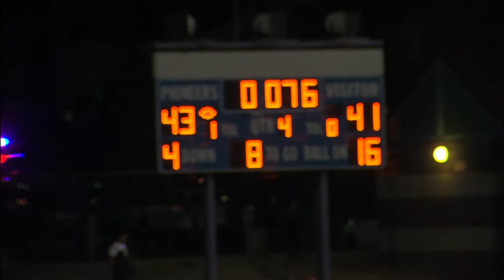WEEK 9 TOP PLAYS NEVADA PREP FOOTBALL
NEVADA TOP PLAYS FROM WEEK 9 .  GREEN VALLEY GATORS, CANYON SPRINGS PIONEERS, ARBOR VIEW AGGIES AND SHADOW RIDGE MUSTANGS